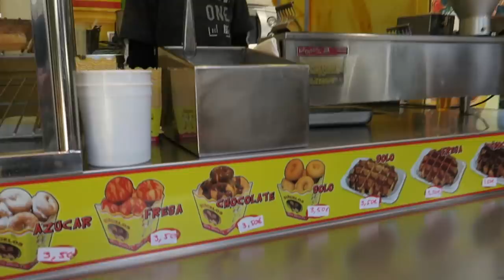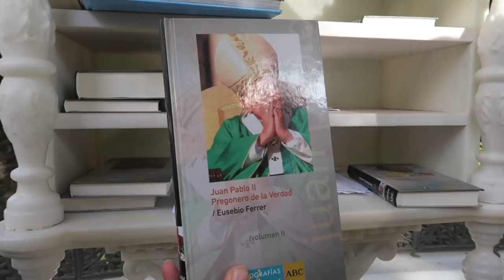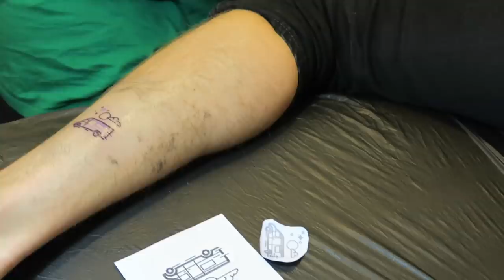ROBIMY SOBIE TATUAŻE Z VANEM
Druga część vloga z Sewilli. Jeśli nie oglądaliście pierwszego to znajdziecie go tutaj:

Zaczynamy od spaceru ulicami Sewilli. Wszędzie rosną dekoracyjne pomarańcze i mandarynki, które po zebraniu miasto sprzedaje na kosmetyki naturalne z pomarańczy.

W czasie spaceru po Sewilli jedliśmy Bunuelos, czyli mini pączki z polewą czekoladową. Cudowne, przepyszne! Najlepsza słodka przekąska do kupienia w okresie świąt Bożego Narodzenia na ulicach Hiszpanii.

Plan Hiszpański, do którego w końcu dotarliśmy został wybudowany z okazji Iberia Expo i naprawdę robi wrażenie. Piękny, cudownie wykończony, idealny na romantyczną randkę - można wypożyczyć łódkę i pływać dookoła w kanale wodnym.

Plaza de España był wielokrotnie wykorzystywany jako tło w różnych produkcjach filmowych. Tą najbardziej znaną są Gwiezdne Wojny - Star Wars a konkretnie części Mroczne widmo oraz Atak klonów. Scenę można zobaczyć to m.in. tutaj

Kolejnym miejscem był park gdzie widzieliśmy najstarsze drzewa przywiezione jeszcze przez Krzysztofa Kolumba z Ameryki i innych podbojów kolonizacyjnych. Niektóre palmy mają po 500 lat!

Między palmami Monika pokazała nam pomnik zranionej miłości autorstwa Gustavo Adolfo Bécquera.

Po zwiedzaniu jedliśmy kolejny przysmak hiszpański - churros rellenos, czyli nadziewane słodkim kremem churros. Maczane w czekoladzie, słodkie, przepyszne!

Wieczorem w mieszkaniu naszej przyjaciółki zrobiliśmy sobie tatuaże! Tak spodobało nam się nasze nowe logo, że postanowiliśmy je sobie wytatuować. Wszystko nagrywaliśmy więc możecie zobaczyć jak się robi tatuaże oraz czy tatuaż boli? To jest nasz pierwszy wspólny tatuaż małżeński :)
Podoba Wam się?

Od razu chciałbym uspokoić wszystkich, którzy się będą martwić i pytać czy robienie tatuaży to grzech i czy możemy je robić jeśli chodzimy do kościoła? Posłużymy się vlogiem Ojca Szustaka, który odpowiada jak jest to widziane przez Kościół